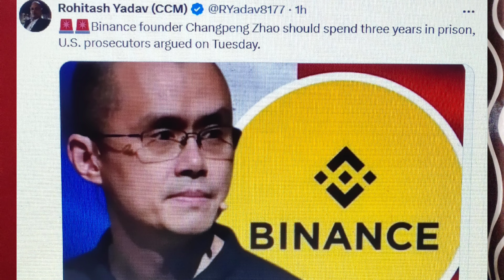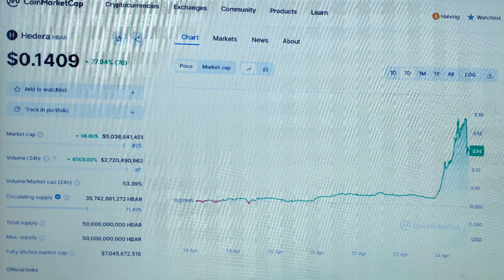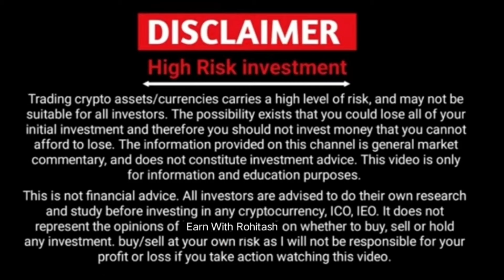CZ Binance 3 साल की जेल || HBAR 96% PUMP || Earn With Rohitash